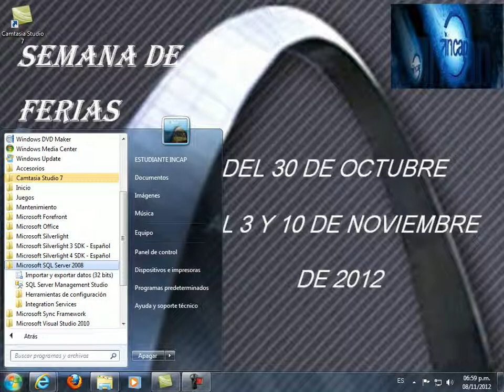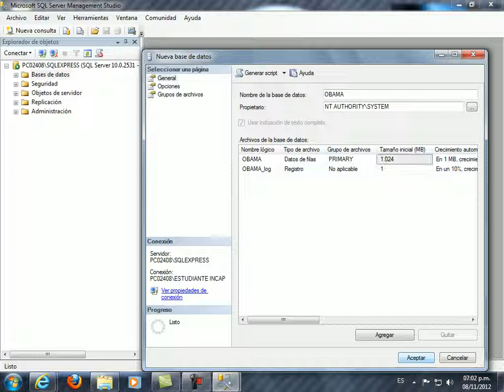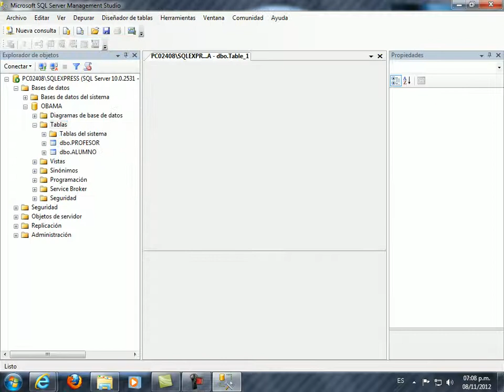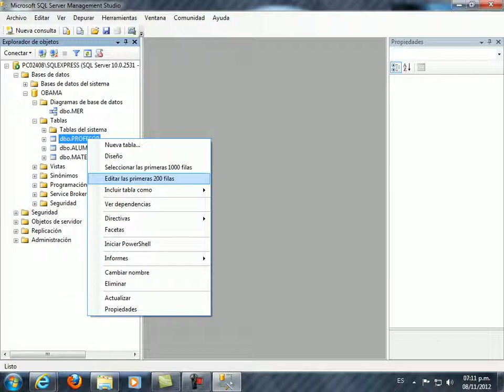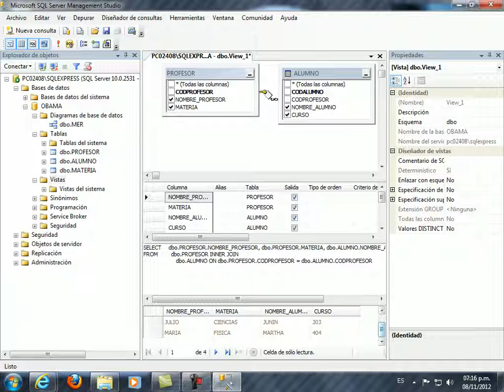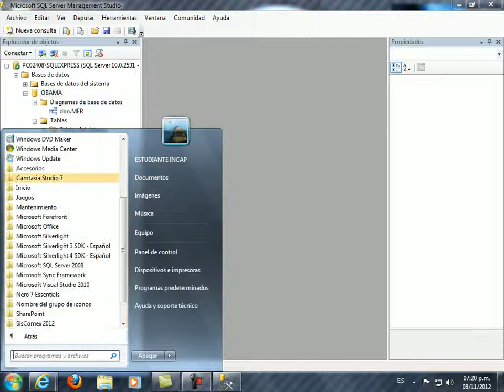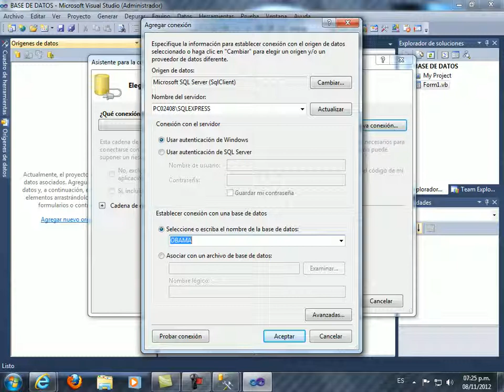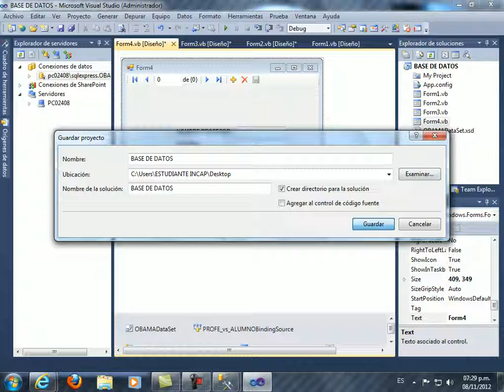SQL CON CONEXION A VB NET 2010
Video tutorial donde explicamos la creación de una base de datos en SQL SERVER 2008, y luego la conectamos a VISUAL BASIC.NET 2010.
AUTOR: ING. RICARDO ALBERTO JIMENEZ VALERO